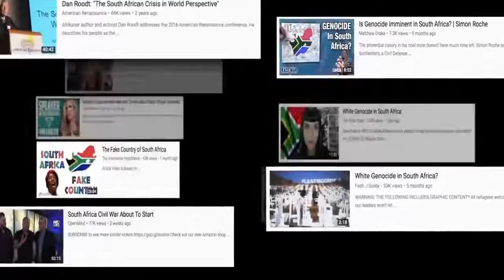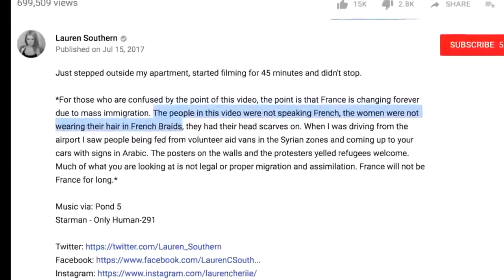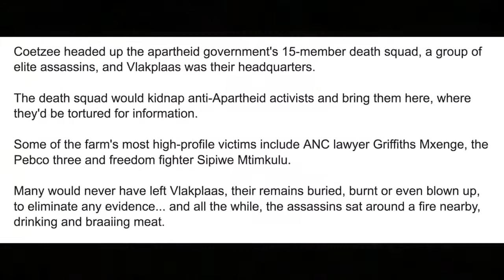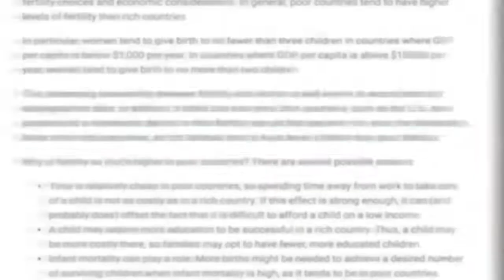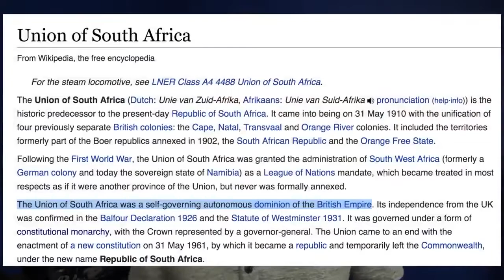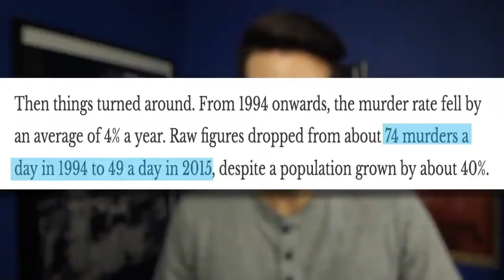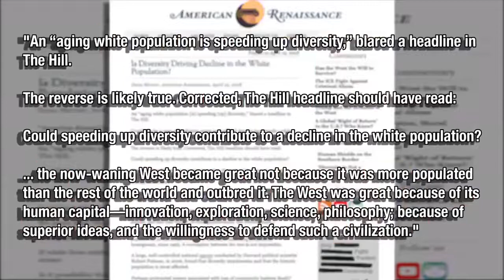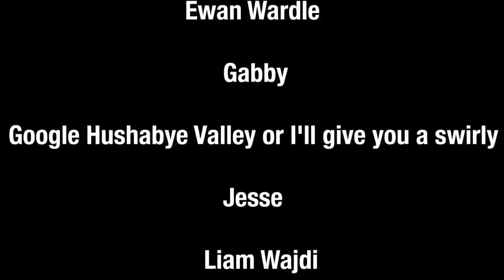[Mirror] South Africa & The Far Right - Rational Disconnect Mirror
Surprise surprise, the freeze peach warlocks who love the free marketplace of ideas have false flagged another well researched video from the left!